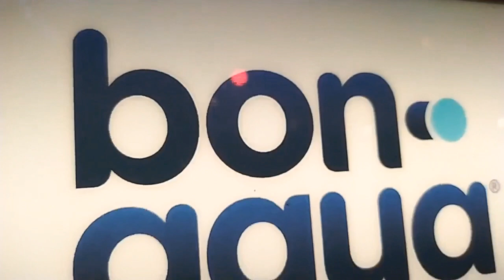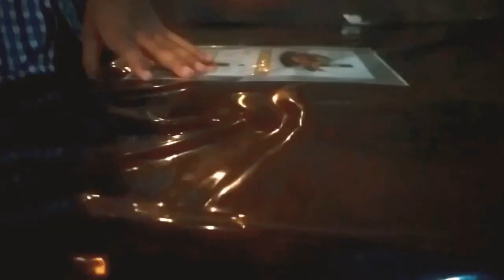MOOD&FOOD CAFE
Halal Food Point Near ASIAN MEDICAL INSTITUTE KANT KYRGYZSTAN.